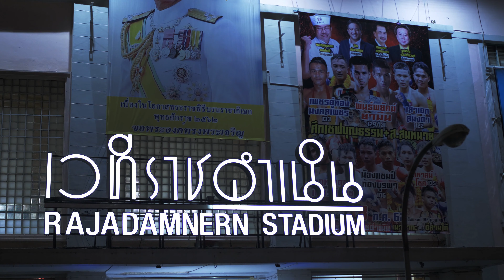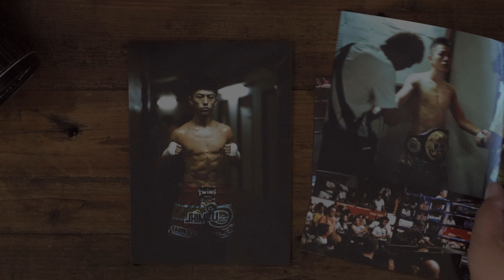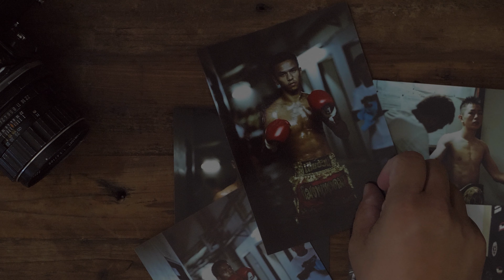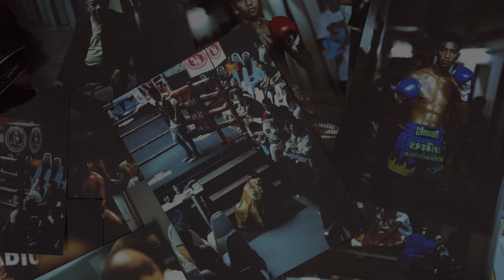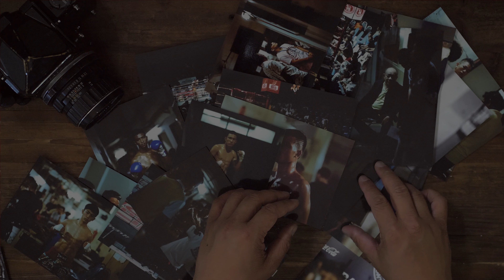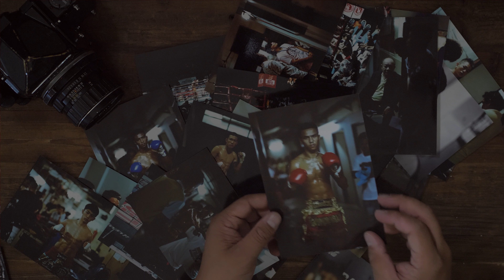Rajadamnern Stadium x Pentax 6x7 by Jeff Dojillo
Los Angeles Photographer Jeff Dojillo documents Thailand's oldest stadium with a Pentax 6x7. In 2010, I visited Rajadamnern for the first time and photographed MuayThai. In 2019 I returned to Rajadamnern and photographed the stadium on a Pentax 6x7.